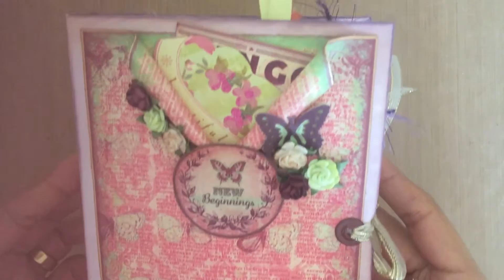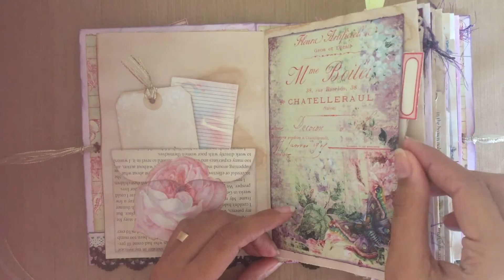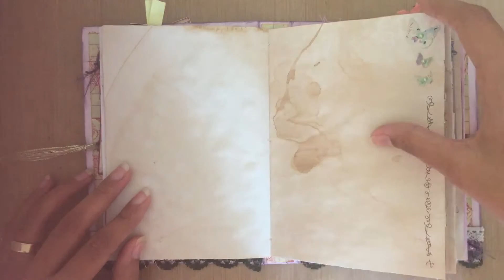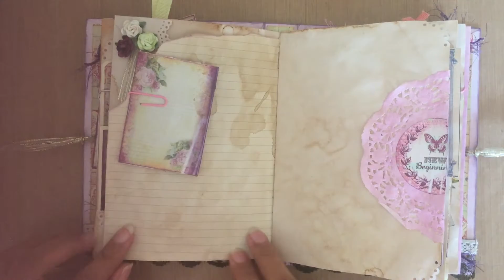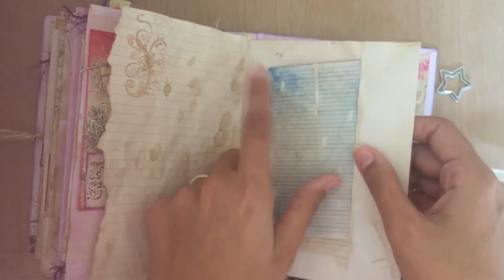New Beginnings Junk Journal (SOLD)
Hello Everybody..This is my latest JJ, using Tsunami rose's New Beginnings digi kit. It measures 7.5 by 5.5 with a 1" spine, made out of an envelope. If you have any questions, comment away :-)